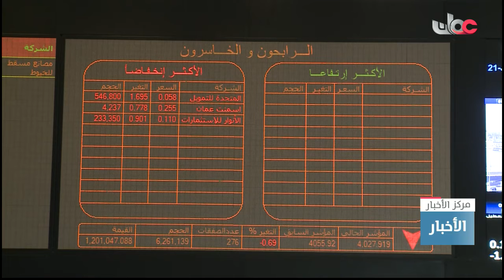القيمة السوقية لبورصة مسقط تتجاوز 22 مليار ريال بنهاية الأسبوع الماضي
القيمة السوقية لبورصة مسقط تتجاوز 22 مليار ريال
بنهاية الأسبوع الماضي